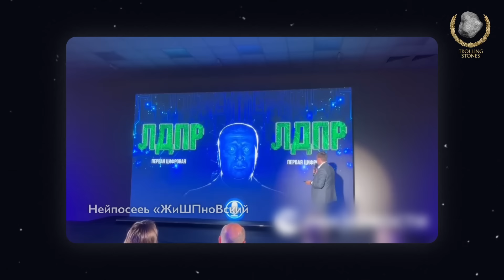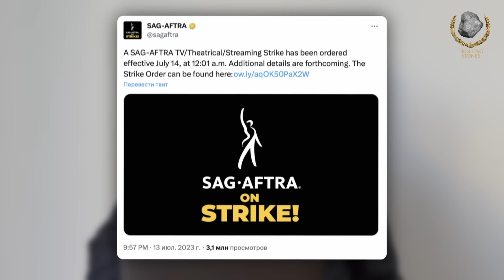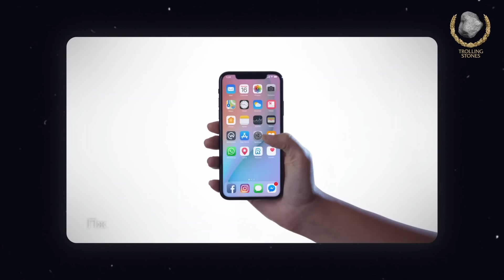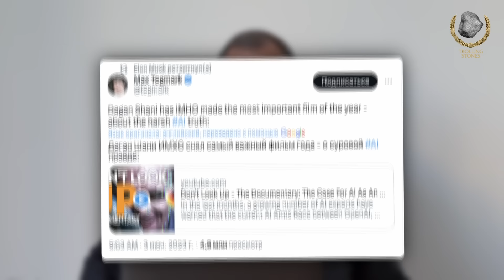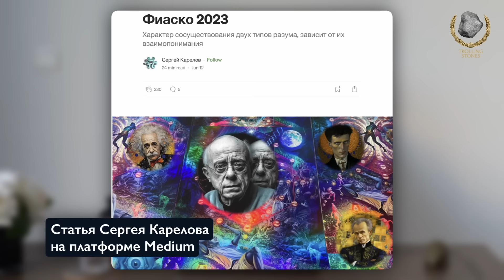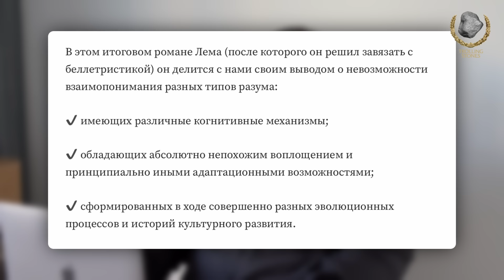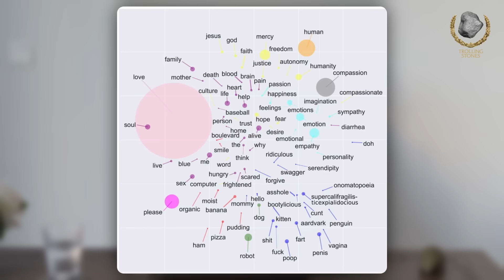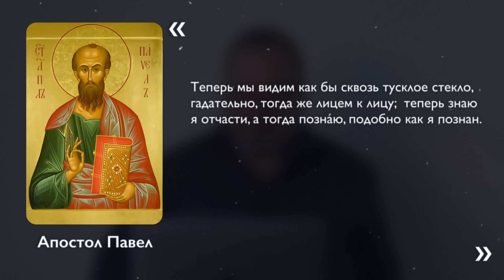Время Белковского. Спецвыпуск: Искусственный Интеллект. Sit down show. @BelkovskiyS ​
Что общего между искусственным интеллектом и Covid19.
Почему надо перестать бояться искусственного интеллекта и начать жить.
И как надо начать жить.
Илон Маск, Макс Тегмарк, Стив Возняк, Станислав Лем, Сергей Карелов, Алексей Арестович, Владимир Путин, Игорь Сечин, Игорь Шувалов, Белковский и другие.
Незабываемое нечто.
Ровно сейчас.
Не пропустите, чтобы да и нет.

Тайм-коды:
00:00 Вступление. О рубрике «ИИ настоящий»
03:07 Забастовка сценаристов и актёров в Голливуде. Экосистемы будущего
11:58 Паника вокруг ИИ в научных кругах
20:46 Разбор статьи Сергея Карелова «Фиаско 2023»
30:22 Миссия искусственного интеллекта
36:36 Завершение

BTC: bc1q6u8h3ju4gat9tnkt8lsvfyjn8mwprdezmqzegy
ETH: 0x0d602b72554b977af7D54676CAa65AE9FecCC9E9
BNB: 0x0d602b72554b977af7D54676CAa65AE9FecCC9E9
USDT (ERC20): 0x0d602b72554b977af7D54676CAa65AE9FecCC9E9
USDC (ERC20): 0x0d602b72554b977af7D54676CAa65AE9FecCC9E9
USDT (Solana): CVGobHrp1agsyBhqPqmatEYgAc9KC8eJf3GdoQ2RNpyZ
USDC (Solana): CVGobHrp1agsyBhqPqmatEYgAc9KC8eJf3GdoQ2RNpyZ